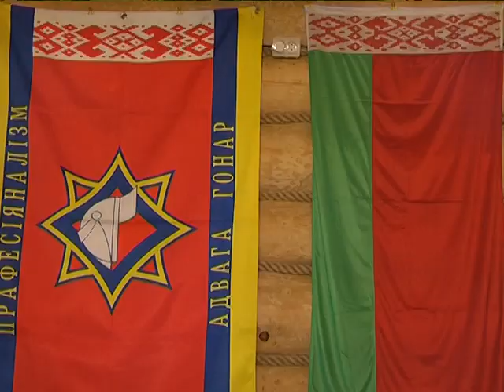2018-06-27 г. Брест. Пленэр-слет МЧС. Новости на Буг-ТВ.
Пленэр-слет  МЧС  в рамках проекта международной технической помощи.
Молодежные лидеры Беларуси и Украины за безопасное детство. Пленэр-слет проходит в эти дни в регионе в рамках проекта международной технической помощи. Юноши и девушки – активисты из Бреста и Луцка на протяжении нескольких дней не только общаются, обмениваются интересными идеями и задумками, но и формируют международный язык безопасности и общую культуру ценностей. Познакомилась с ребятами наш корреспондент